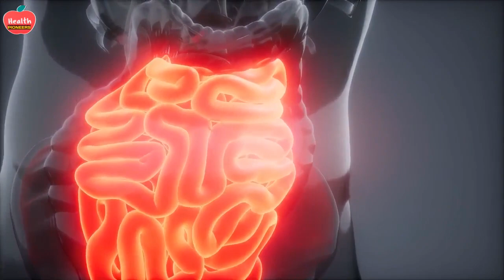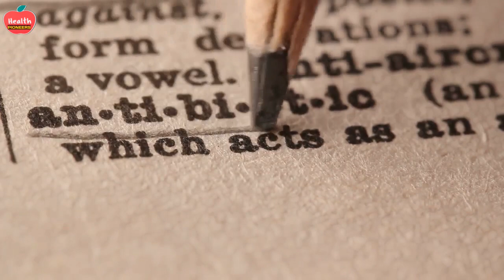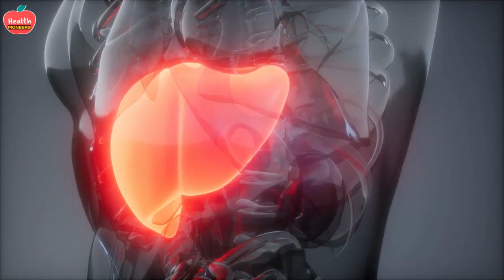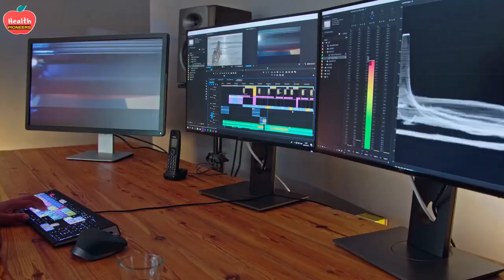13 Things That Happen To Your Body When You Eat A Vegan Diet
Thanks.